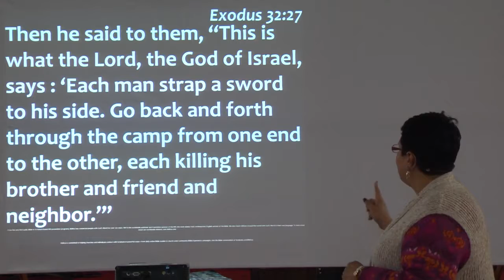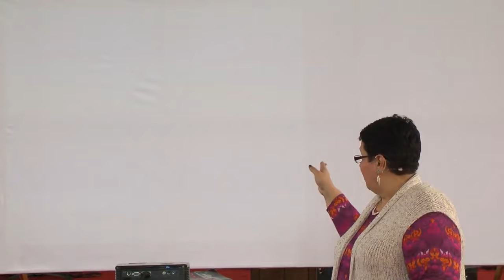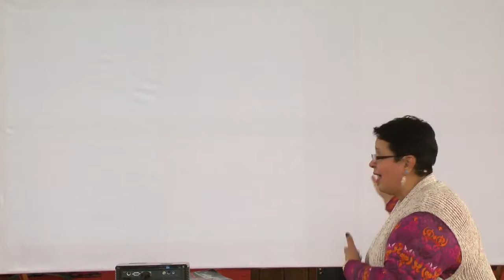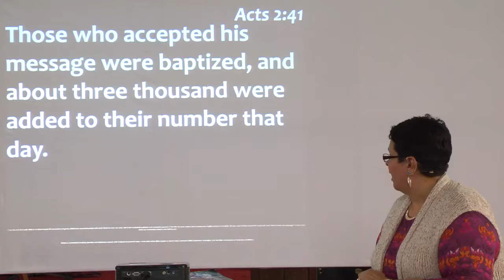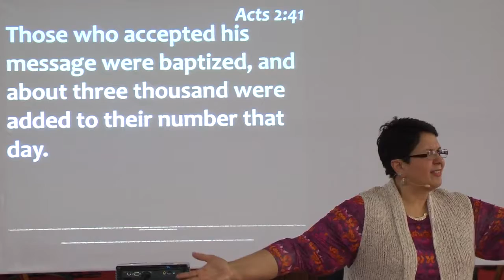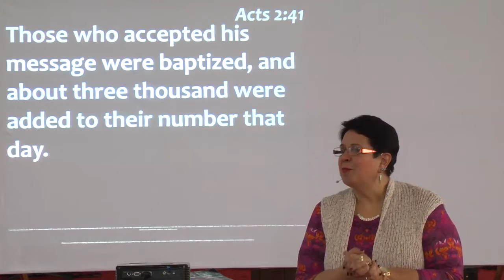SouthGate Mnistries - With Jesus 3000 Lived - Lindy Colon